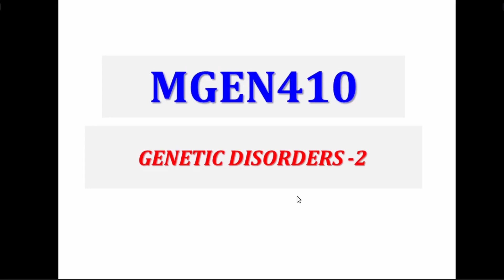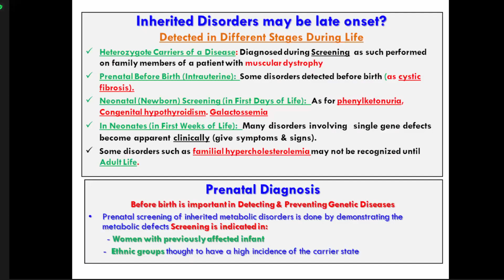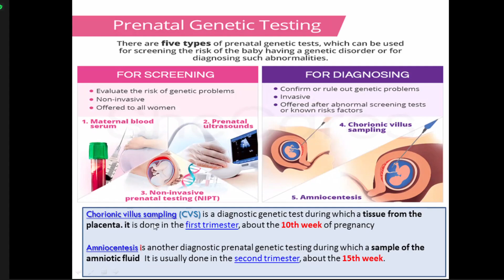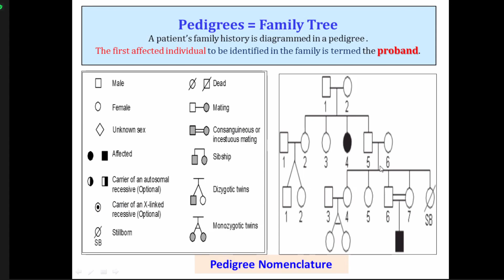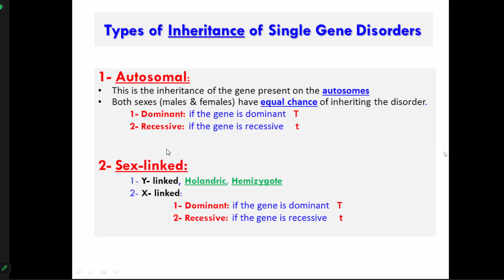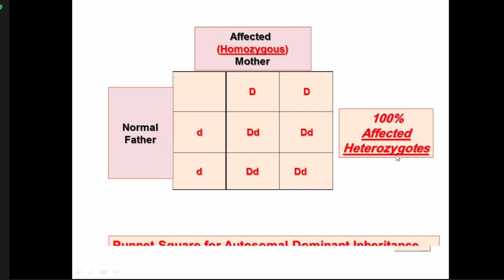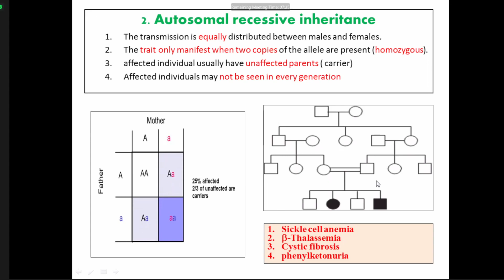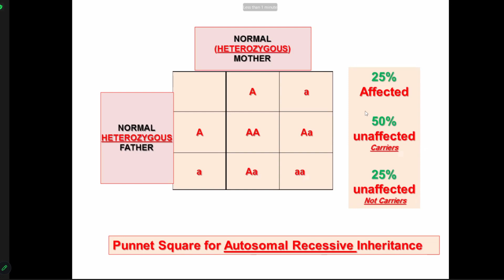MGEN L9-GENETIC DISORDERS-2 (Part 1)